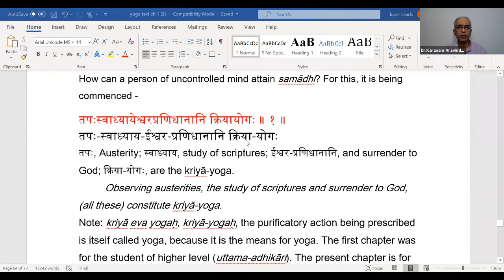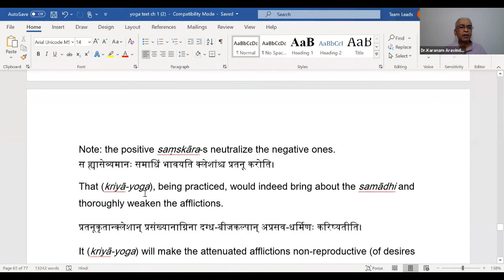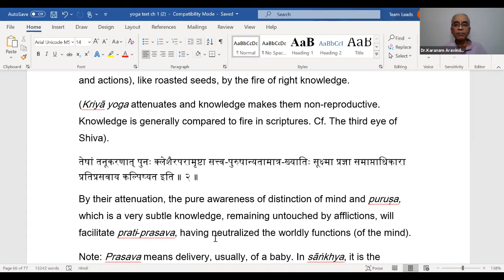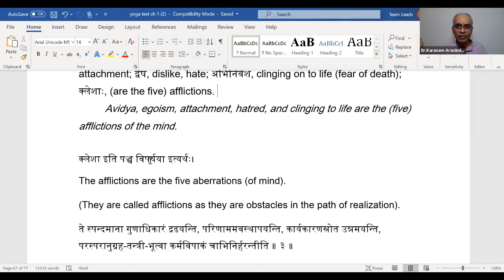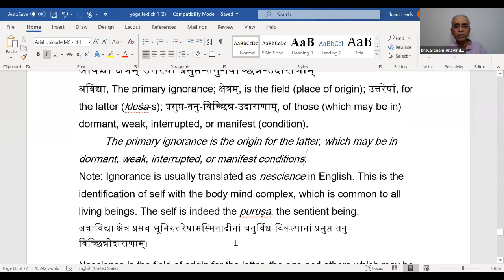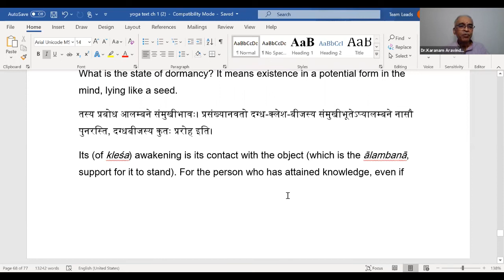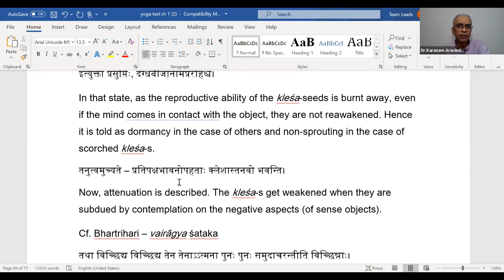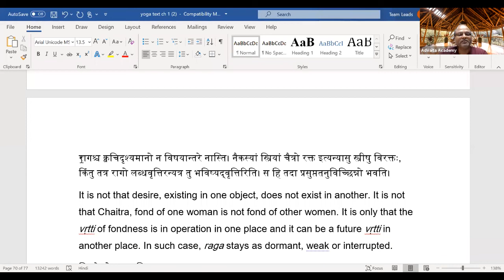Patanjali Yogasutras - 24 by Dr Karanam Aravinda Rao